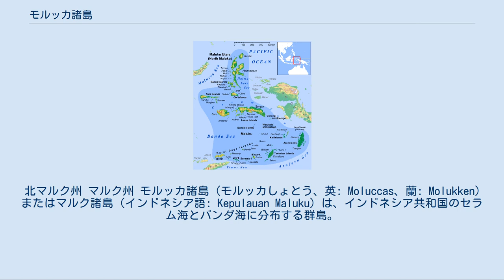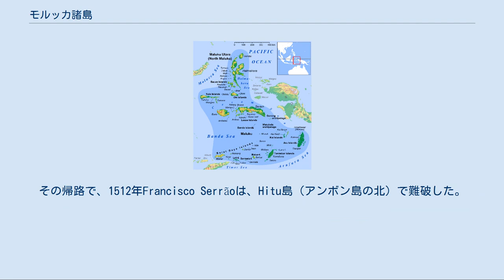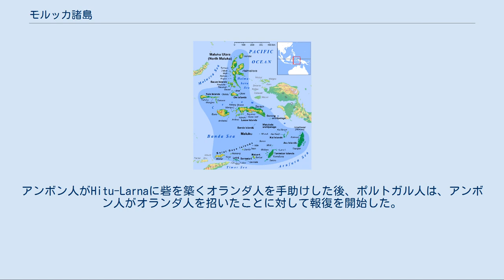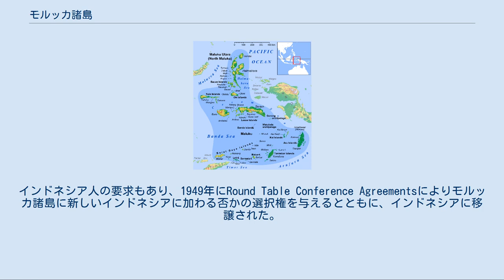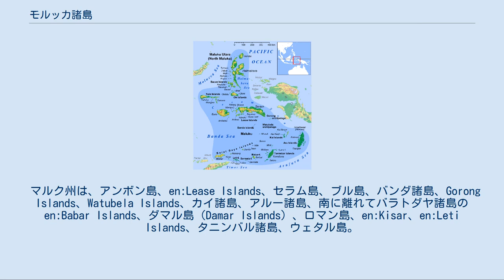モルッカ諸島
モルッカ諸島はマルク州と北マルク州に分かれる。
 北マルク州 マルク州 モルッカ諸島（モルッカしょとう、英: Moluccas、蘭: Molukken）またはマルク諸島（インドネシア語: Kepulauan Maluku）は、インドネシア共和国のセラム海とバンダ海に分布する群島。
スラウェシ島の東、ニューギニア島の西、ティモール島の北に位置する。
歴史的に香料諸島（スパイス諸島）として特に西洋人や中国人の間で有名であった。
 山がちであり、いくつかの活火山がある。
気候は湿潤。
農業は小規模で行われているが、米、サゴヤシの他、ナツメグ、クローブなどの香辛料など価値の高い農産物を生産している。
 大航海時代にヨーロッパ諸国がマルク諸島に押し寄せたことからキリスト教徒が多い。
 モルッカの名は、アラブ人商人によってつけられた、女王の島という語の「女王」の部分だという説が有力である（マリク参照）。
しかし、その名は14世紀に書かれたムプ・プラパンカによる著書に既に見られ、アラブ人商人らの到着した15世紀後半に先行することになる。
 現地語で「牛の頭」や何か大きな物を意味するという説もあるものの、いずれも定説とされるものではない。
 バンダ海の人々は古代ローマ帝国の時代から中国などアジア諸国と香辛料貿易をしていた。
イスラム教が勢力を強めると、イスラム商人による貿易が支配的となった。
古代のアラブの典拠で、この諸島の位置は、Jaba島（ジャワ島と予想される）から東へ15日間の航海と記述されている。
しかし、イスラム商人の存在は、中国のこの海域の支配が弱まった13世紀後半に確かなものとなった。
アラブ商人がイスラム教だけでなくスルタン制を新しい社会組織として、重要な島の富裕層に採り入れさせた。
そして、外来者との取引が効果的であることを見せた。
 ヴェネツィアは、モンゴルやトルコによって伝統的な東西陸路が破壊された後の西暦1200年から1500年の間、アレクサンドリアなどの港への地中海航路を支配し、イスラム商人と取引することによって、ヨーロッパにおける香辛料貿易を独占した。
ヴェネツィアによる高収益取引の独占支配に変わる手段を発見するための報奨金が、降って湧いたヨーロッパの大航海時代の最も重要な要因であった。
ポルトガルは、アフリカ最南端を周る航路開拓をいち早く始め、その途上の拠点地を確保していった。
航海に利用できる南向きの海流を探している時に、ブラジルを発見した。
ポルトガルの偶然の成功と、帝国の確立は、スペイン、フランス、イギリス、オランダなどの他のヨーロッパ諸国に、ポルトガルの地位に挑戦し打ち勝つための海事力を起こさせることになった。
（ポルトガル海上帝国参照） 香辛料がヨーロッパにおいて高い価値を持ち、大きな収入を上げられるため、オランダ、イギリスはすぐにこの地域において独占権を得ようと争いに加わった。
小さな諸島を支配するための争いは、オランダが、代替地がいろいろある中でマンハッタン島をイギリスに譲渡してまで、この小さな島を支配し、バンダ諸島の支配権を確立するほど熾烈を極めた。
バンダ諸島の原住民は、オランダによってほとんどの住民が虐殺されたり奴隷にされるという戦いによってほとんどすべてのものを失った。
香辛料戦争の間に6000人以上が殺された。
 香辛料諸島に到達したことは、オランダ東インド会社による帝国の囲い込みと、偶発的な西インド諸島の発見へと繋がり、グローバル市場および資源を支配するためのヨーロッパ諸国の海事力競争の世紀への起爆剤となった。
ぼろぼろにされた神秘の香辛料諸島は、最終的にフランスおよびイギリスが、その種子を略奪し、自身の統治領であるモーリシャス、グレナダなど他の場所に植えたため、香辛料がよりありふれた容易に供給できる商品となったことで、その役割を終えた。
 この地域の住人の居住の初期の考古学的証拠は、およそ3万2千年前に遡るが、オーストラリアにおける更に古い証拠が、モルッカ諸島における訪問者の存在が、その前の時代に確認されていたことを意味している。
徐々に増加していた長距離の貿易と、多くの諸島で占領が頻繁に起きていたことの証拠により、約1万年前から1万5千年前に貿易並びに占領が開始していたことを示す。
いくつかの島で、紀元前200年ごろインド亜大陸で貨幣として使用されていたオニキスの数珠玉および銀板の一部が発掘された。
 加えて地域の言語は、500年代および600年代に活発になった中国との貿易の結果、メラネシ...